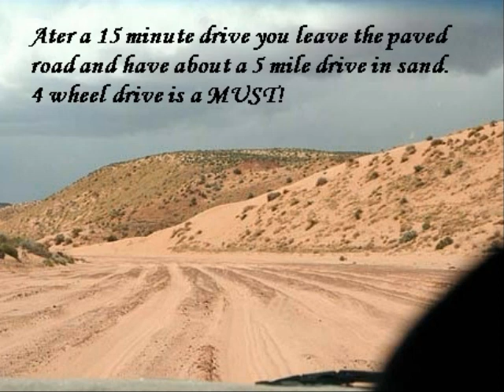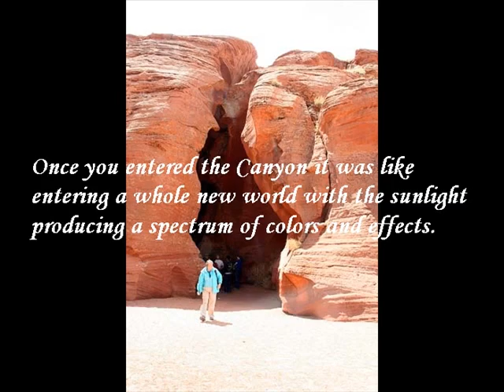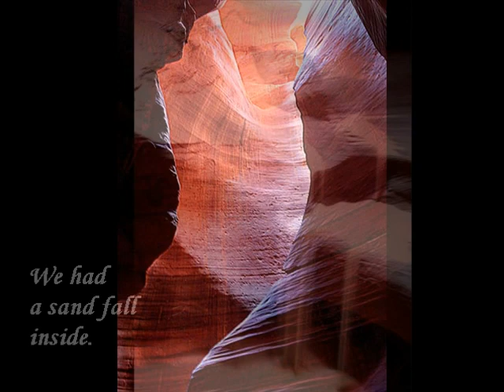antelope canyon.wmv with music by the Orb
A walk through lower Antelope canyon in a slide show presentation